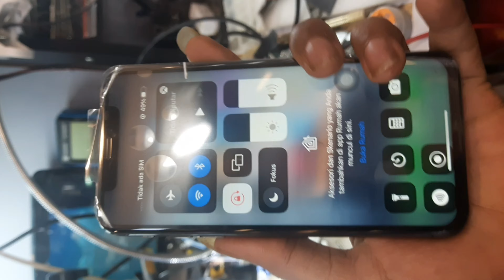iphone x abis berenang done